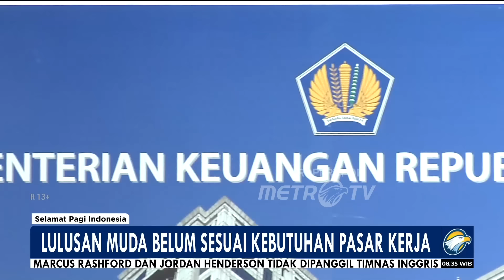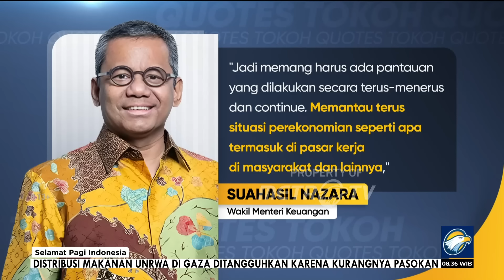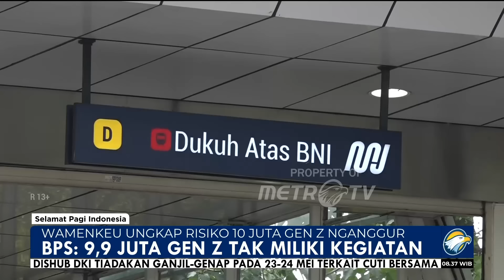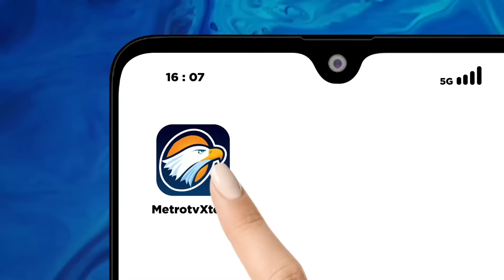Mau Jadi Bos, Gen Z Gak Suka Diatur & Memilih Ciptakan Pekerjaan Sendiri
MetroTV, Menteri Ketenagakerjaan buka suara soal tingginya angka Generasi Z yang belum bekerja. Ida mengatakan, angka pengangguran tertinggi disumbang oleh pemuda rentang usia 18-24 tahun.